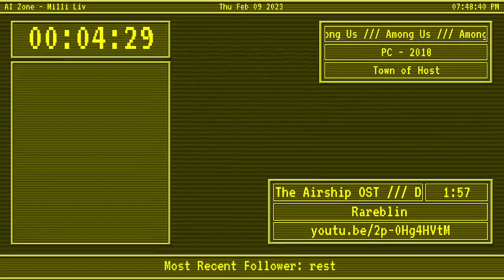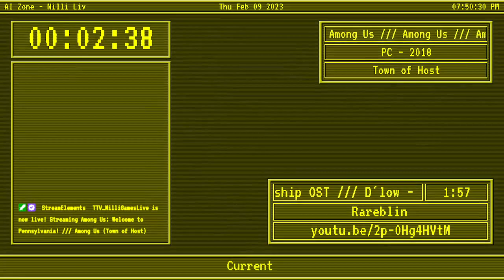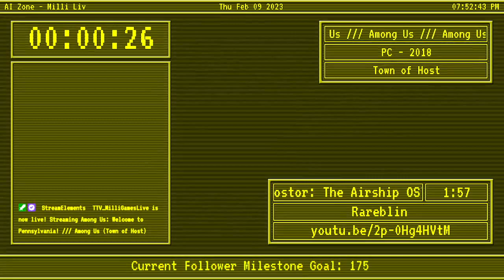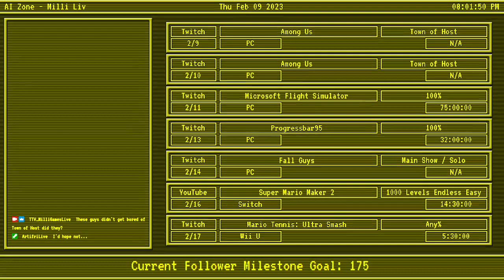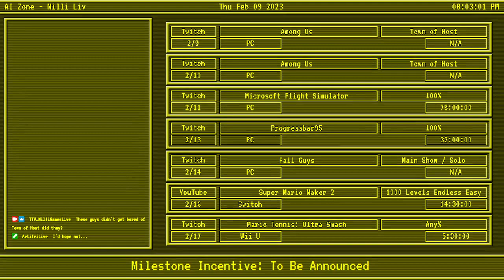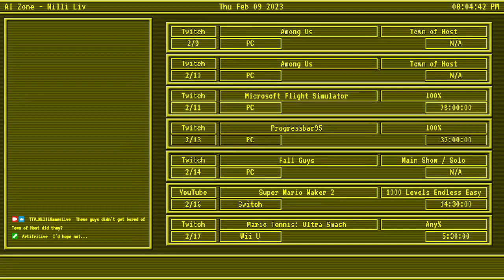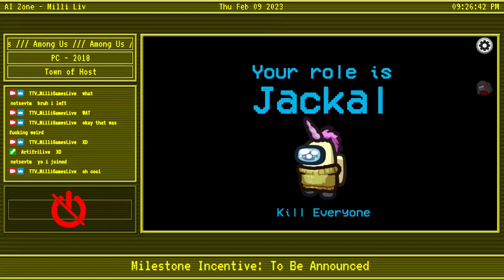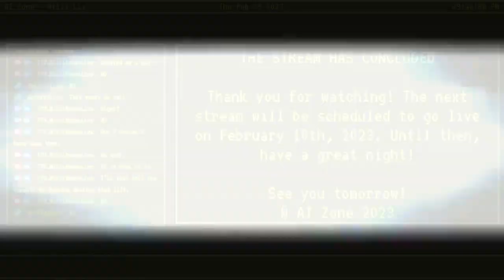Welcome to Pennsylvania! /// Among Us (Town of Host)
I (Milli) am back with more Among Us Town Of Host. And boy I tell you, this episode is going to give me trauma. XD! I could've won as the Jackal... but my nervous butt screwed up and cost me the game... yaaaaaaaaaaaaaaaaaaaaaaaaaay...